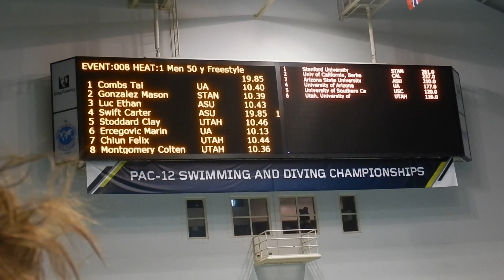50 Freestyle Finals Colten Felix Clay - Pac-12 2019